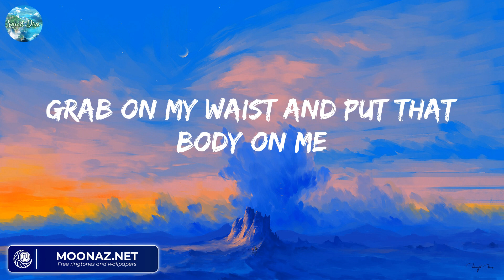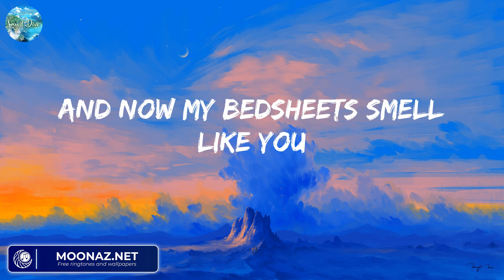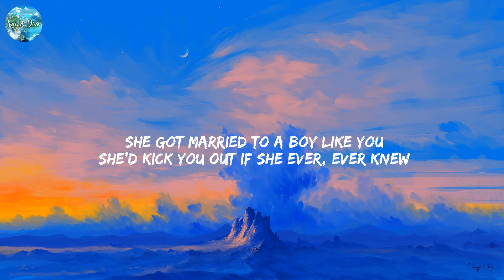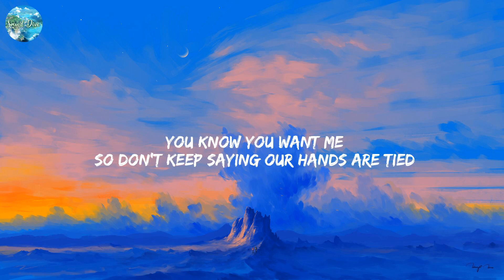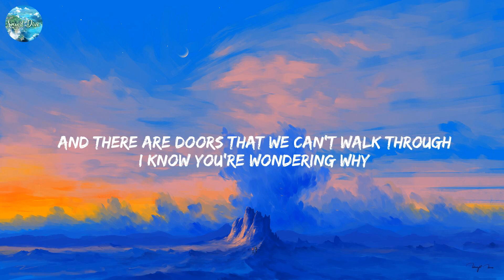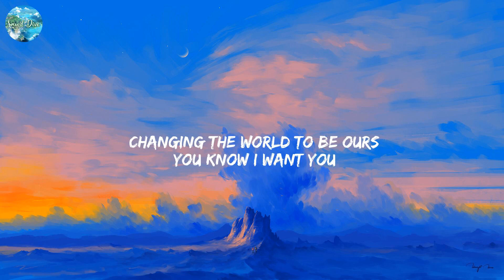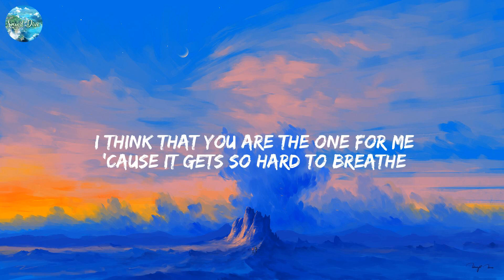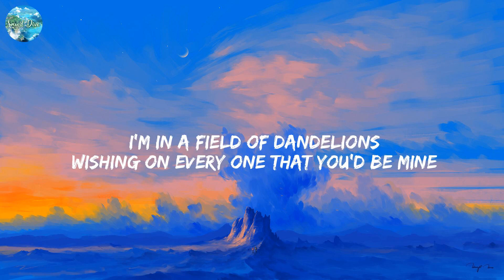Shape of You - Ed Sheeran (Lyrics) Shape of You, Unholy, Rewrite The Stars,....